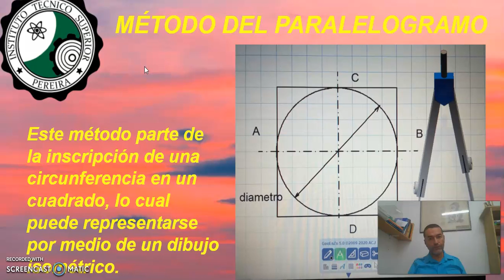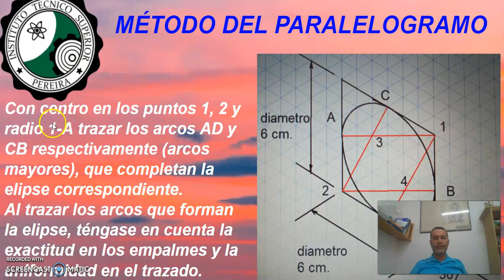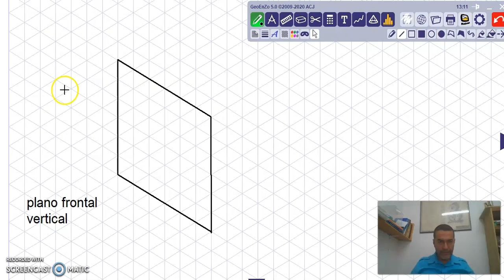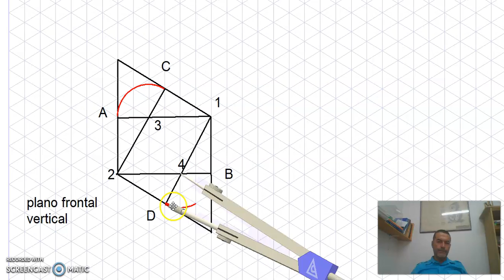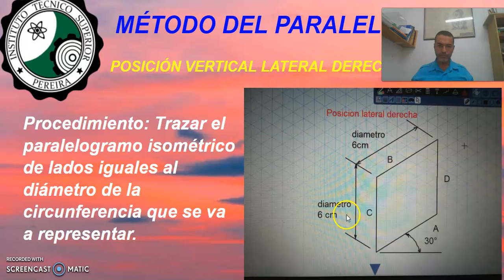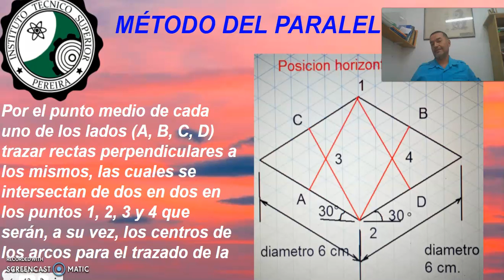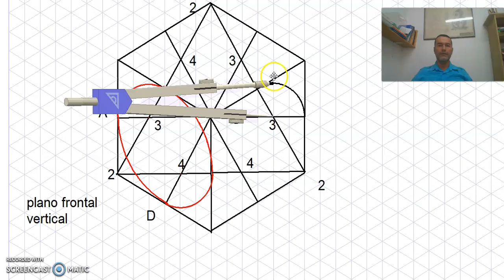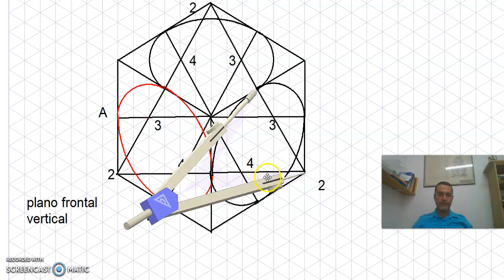METODO DELPARALELOGRAMO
Explicación del método del paralelogramo, utilizado para dibujar superficies circulares en dibujos ilustrativos isométricos, en dibujo técnico.